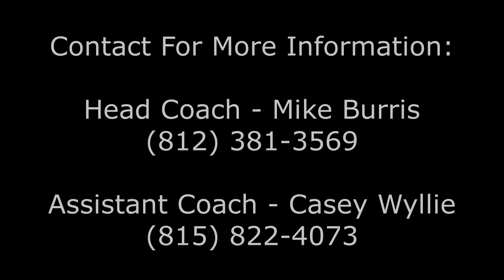Jason Cudd Olney Central College Highlights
7'1 RS-Sophomore Jason Cudd Sophomore Year Highlights
Division 1 South Carolina Transfer
Olney Central College
Olney, Illinois
Great Rivers Athletic Conference